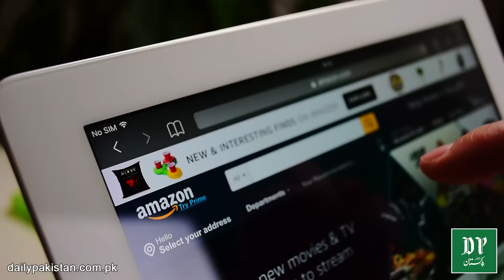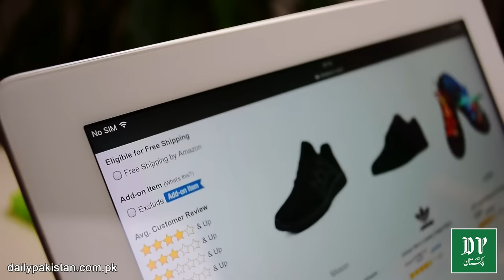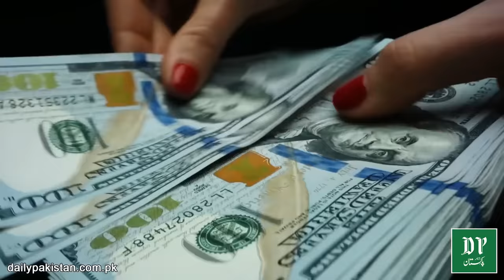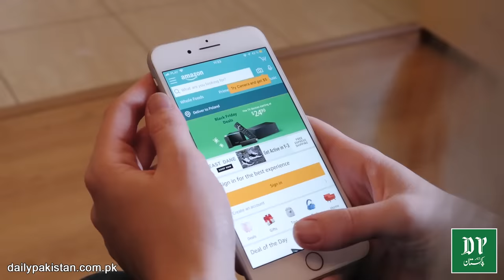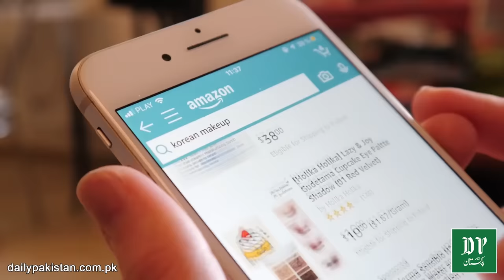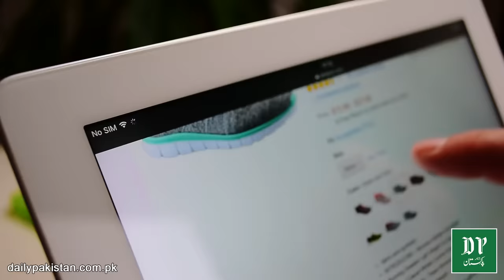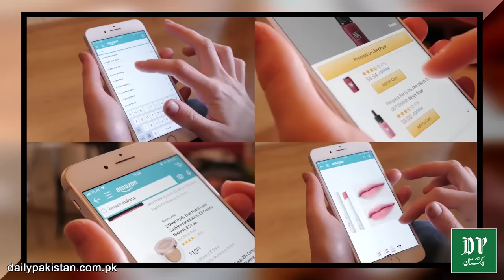Amazon per apna karobar shuru karnay k liye Pakistanio ko kya karna hoga? Aap b janiye...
ایمازون پر اپنا کاروبار شروع کرنے کے لئے پاکستانیوں کو کیا کرنا ہوگا؟ آپ بھی جانیے